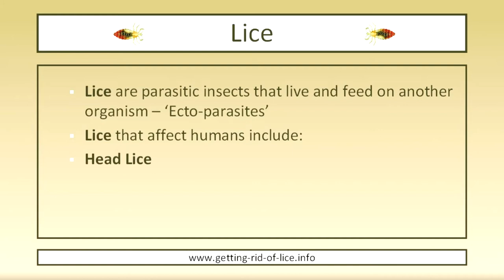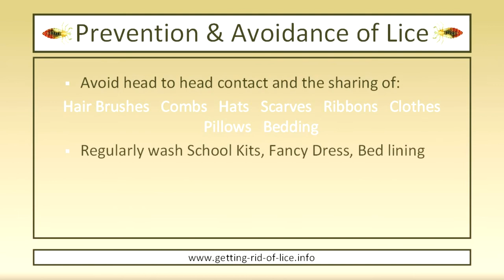What are Lice?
A short video explaing what lice are, what lice look like, the signs and symptoms, treatments and remedies, and ways of prevention and avoidance. Lice . Head lice, body and pubic lice affect men and women, young and old. Discreetly learn about lice today and ways to get rid of them.